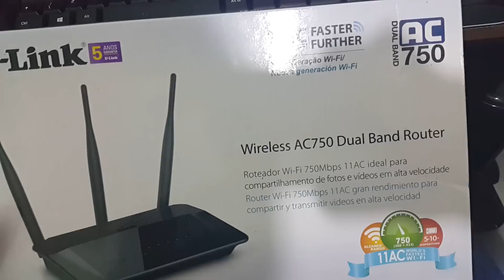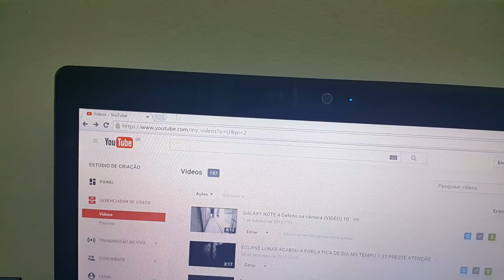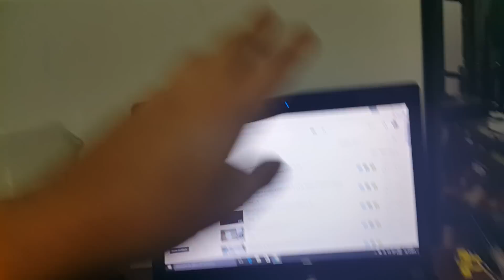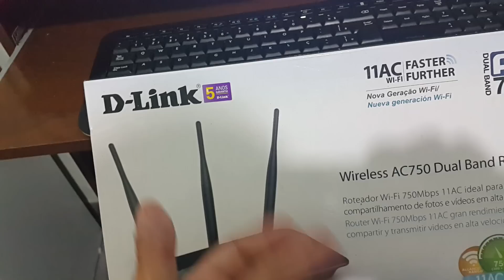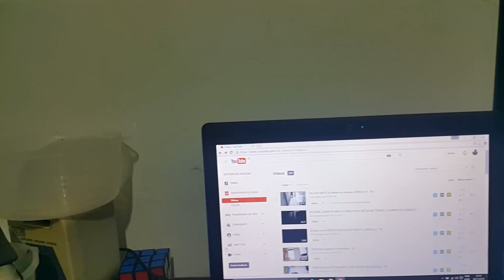Roteador D-Link DIR 809 AC 750 MBPS Dual Band 3 antenas 5 DBI 5 ANOS DE GARANTIA